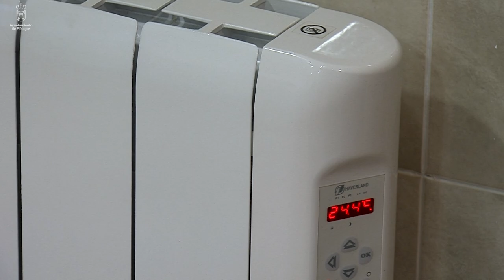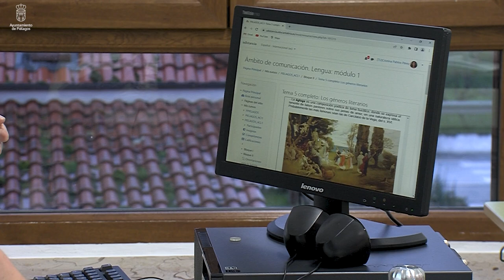Recuperación patrimonio municipal - Ayuntamiento de Piélagos